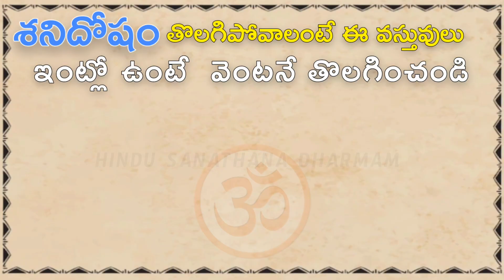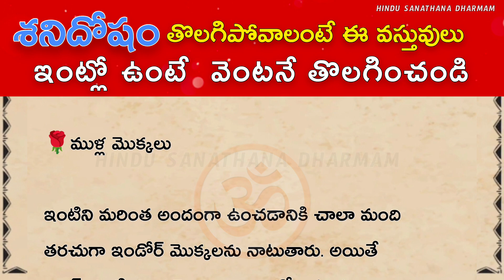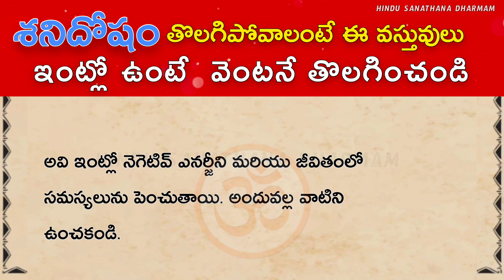శనిదోషానికి దూరంగా ఉండాలంటే ఖచ్చితంగా వీటిని ఇంట్లోనుండి బయటపడేయండి